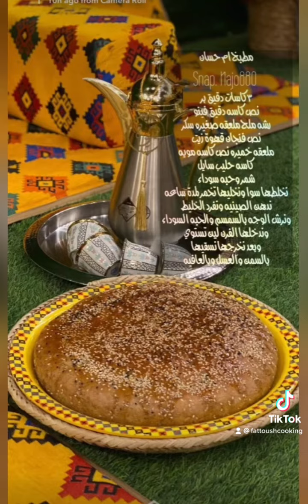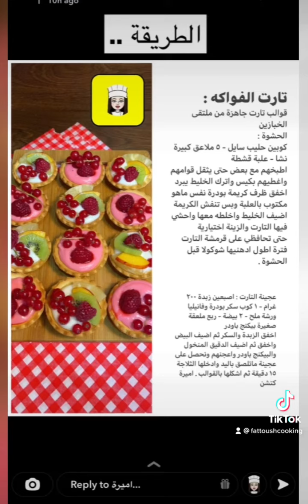وصفات منقولة للفائدة